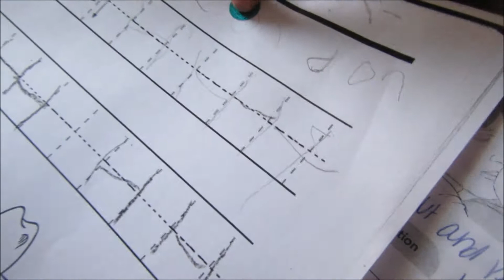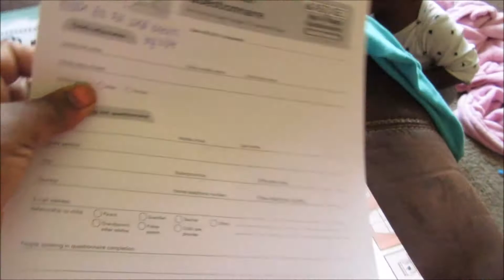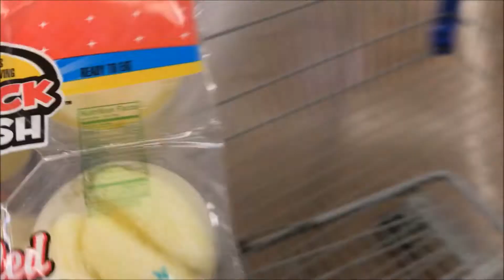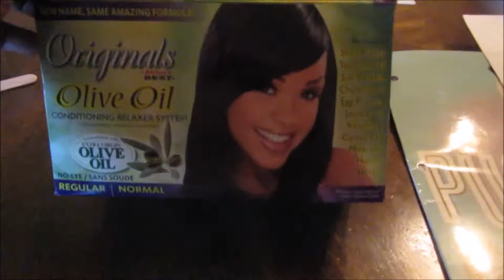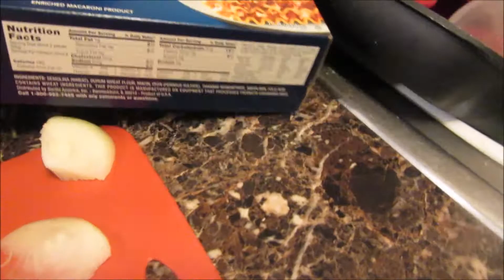WE ARE STILL WORKING ON IT || Raising The Lee's Vlogs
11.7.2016 - We spent some time on the potty. Letting Joe get comfortable on the potty, and figuring things out.

GET UP,  GET OUT, GO VOTE!! USE YOUR VOICE AND MAKE A CHOICE!

S N A P C H A T: Neeicey

★Age:22 ( BIrthday Oct.15 )
★Is Joe his real name: No he is the 3ed but we call him Joe
★Are me and the father together: Yes! 7 years and counting ❤︎
★Where are we from: Cincinnati,Ohio
→ → → → → → → INTRO SONG ← ← ← ← ← ← ←
Deeman OhhRite - Blessin